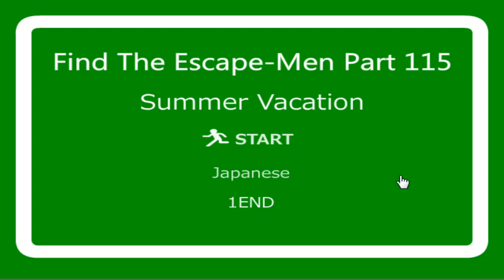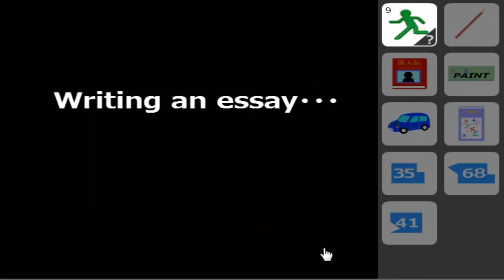Find the Escape-Men 115: Summer Vacation Walkthrough (No1 Game)